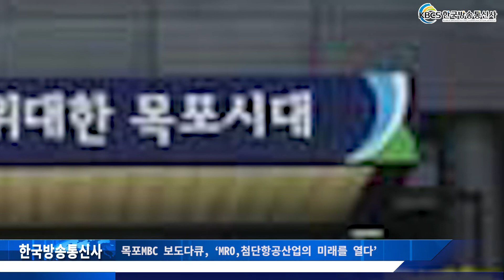목포MBC 보도다큐, ‘MRO,첨단항공산업의 미래를 열다’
목포문화방송(대표이사 김영석) 이 보도특집 다큐멘터리 ‘MRO,첨단항공산업의 미래를 열다’ 를 19일 밤 10시 5분에 방송한다.

이날 방송은 개항한 지 13년 째 되는 무안국제공항이 국제노선을 중심으로 이용객 수가 급증하면서 호남은 물론 충청권까지 아우르는 서남권 거점공항을 자리매김하고 있고 인천국제공항을 제외하고 국내에서 유일하게 24시간 비행기 이착륙이 가능한 장점으로 새로운 미래 첨단항공산업, MRO에 도전장을 내밀고 있다는 내용을 소개한다.

소개할 내용은 무안군이 수차례 좌절 끝에 항공특화산단 조성사업의 정부 승인을 이끌어냈고, 무안국제공항 바로 옆 35만 제곱미터 부지에 항공 정비와 항공정비 제어시스템 등 관련 기업들이 입주하는 국내 최초의 항공특화산단이 오는 2천22년 완공 목표로 만들어질 예정, 24시간 불이 꺼지지 않는 무안국제공항과 연계함으로써 국내는 물론 세계 MRO시장의 접근성이 뛰어난 장점 부각 등이다.

이번 목포MBC 특집다큐는 세계 MRO시장을 주도하는 유럽과 아시아의 MRO 선두주자인 인도네시아 현지 취재를 통해 한국 MRO 시장의 현 주소와 무안항공특화산단의 성공조건을 조명했다. 다큐를 연출한 문연철 기자는 ‘해외 취재 과정에 접한 세계 굴지의 MRO 기업들이 한국시장을 주목하고 또 아시아 태평양 거점 MRO기지로써 투자 관심이 많았다며 항공기 제작에 못지않는 첨단항공산업인 MRO가 무안국제공항에서 성공적으로 첫 뿌리를 내릴 수 있기를 기대한다’고 말했다.